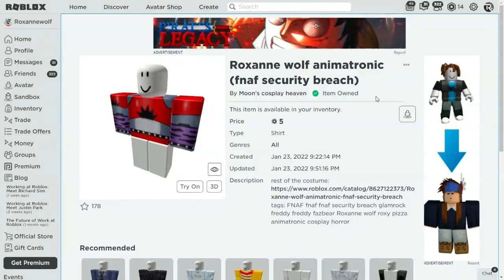how to make my Roxanne wolf roblox avatar Fnaf Security breach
Montgomery gator is next